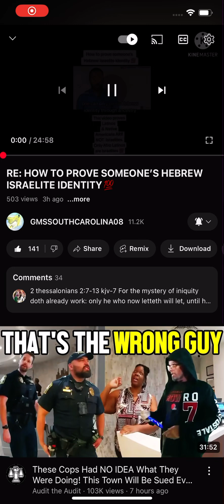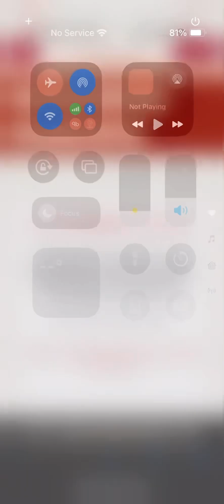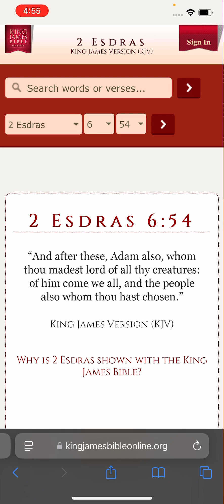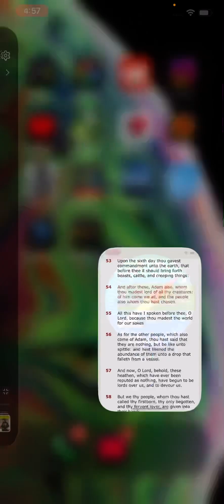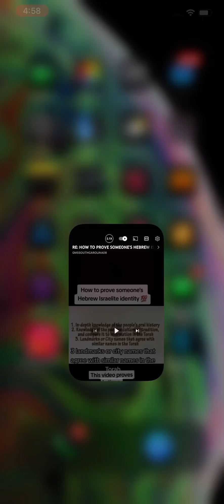Re how do you know if you are Israelite or not? Pt 1￼